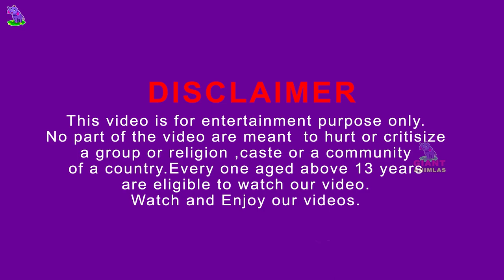Strawberry Elephant Vs Hippo Save Giant Panda and Pangolin from Deer Fight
Strongest Lion Fight for Territory | King Lion Revenge Hyena For Destroying Lioness, Epic Battle of Big Cat vs Hyenas | Lion vs Wild Dogs

Video production software: Blender, Adobe Premiere, Adobe Photoshop ...

This Video is for 13+ and this channel is purely a gaming animation.